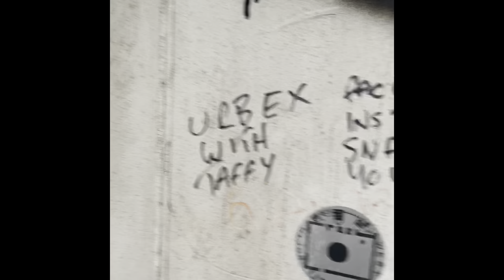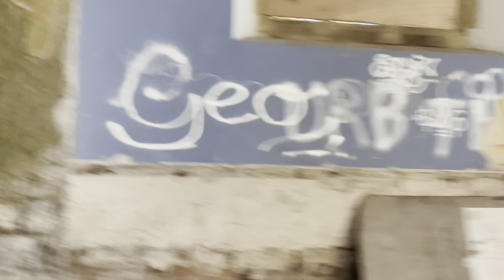Denbigh mental asylum (I got into the chapel!)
Denbigh mental asylum, more commonly known to the locals as “the mental”
Building started in 1844 and completed in 1848. Initially a hospital for up to 200 people with psychiatric illness, by the mid-20th century it housed 1,500 patients. The institution was wound down as a healthcare facility from 1991, finally closing in 1995. There was much damage caused to the structure and its contents in the years subsequent to closure. The site was compulsorily purchased by Denbighshire Council in 2018 and plans were announced late that year for its redevelopment as housing.